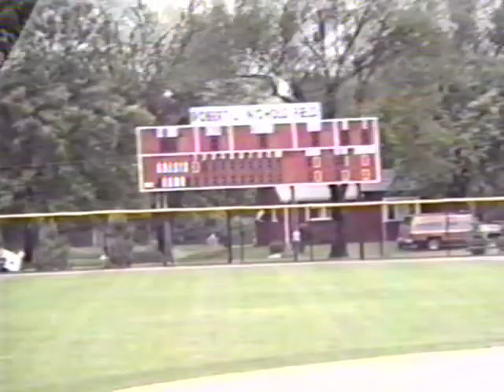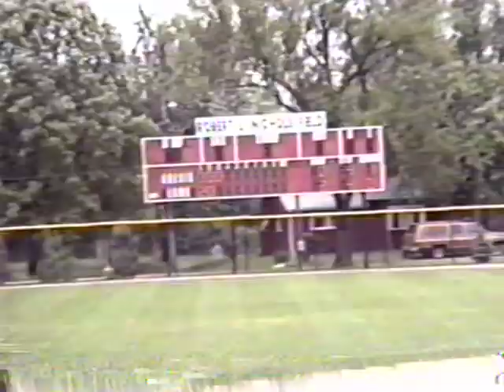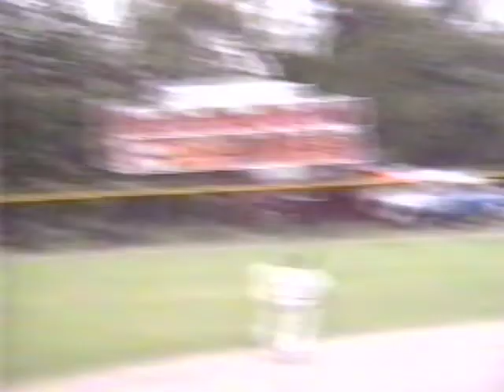1991 College World Series TSC Lions Game 1